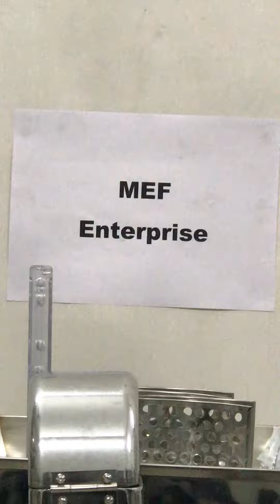Chilly onion cutter for hotel and home for best Chinese recipe for best hotel problem solution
Chillycutter onioncutter Chillycuttingmachine Onionchopper Gingercuttingmachine foodprocessingmachinery kitchenequipment cut onion cubes how to chop an onion like a chef how to chop an onion like a pro cut onion rings how to chop an onion quickly how to chop an onion indian how to chop an onion finely onions how to chop how to chop an onion without crying onion rings basic cooking chopping how to chop an onion using crystals how to chop an onion marco rajshri food thecha recipe butterscotch cake Vegetable ( Food ) Food ( TV Genre ) Chili Pepper ( Ingredient Chili's Restaurant ) Chili Powder ( Ingredient Onion ( Food ) Restaurant ( Industry ) Food Processing ( Industry ) cutting chopping vegetables Hotel Accommodation Type ) Chili cutter Onion Vegetable cutter Vegetable cutting machine Garlic Cutter Ginger Cutter Cabbage Cutter Nirali Unitech Exports Food Processing Machines Kitchen Equipments Manufacturer Exporter Supplier Distributor meat chopping universal chopping machine Food Processing ( Industry Food Processor ( Culinary Tool ) food prcessing machines Vegetable Food ) Meat Food Chicken Meat ( Food ) chopping machine Onion ( Food Chili Pepper Ingredient ) Chili's ( Restaurant ) Tomato Food ) Restaurant ( Industry ) commercial machines Hotel ( Accommodation Type ) Hotel ( TV Program kitchen Cooking

Thank you for contacting  MEF Enterprise!
ऐम इ एफ, गृप मे ऐड होने के लीऐ नीचे दीऐ हूऐ लींक पर कलीक करे. आप को नऐ मशीन की जानकारी मीलती रहेगी